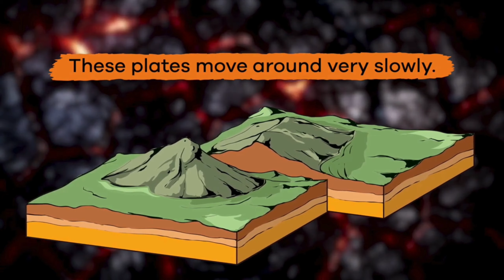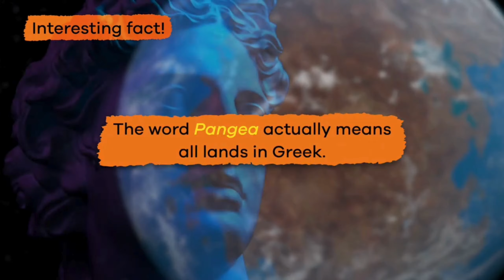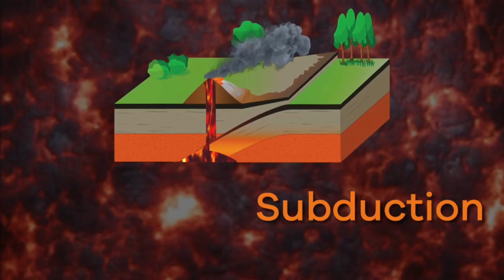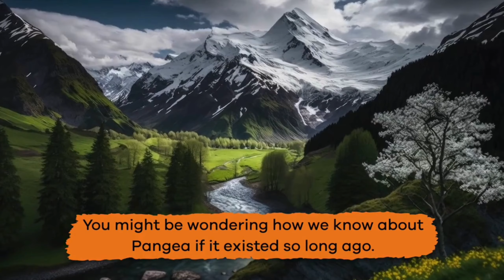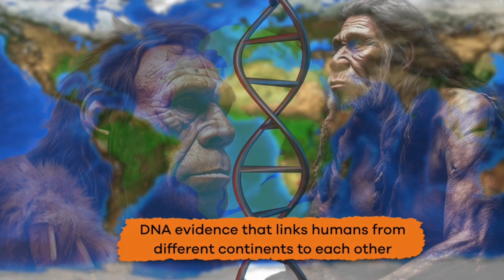Unleash your inner explorer and discover the secrets of Pangea !